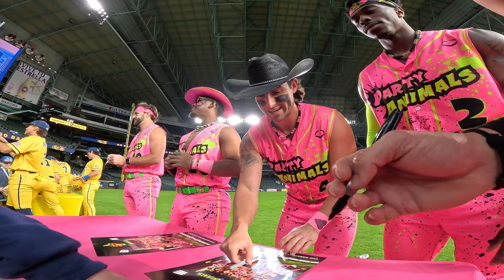SOLD OUT HOUSTON!!!🎉 41,000 FANS!!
Playing in front of 41,000 fans in the Houston Astros Stadium!
Savannah Bananas and Party Animals first time in a MLB Stadium!